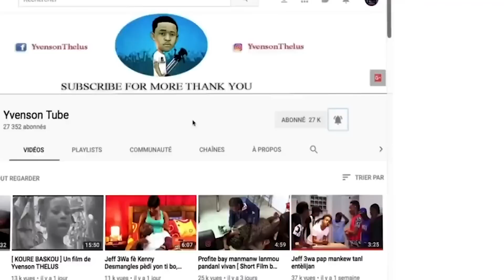Lavi nan Sendomeng mini serie PART 3 ( Nicolas ap mal mennen Jeff 3wa )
Nap renmen projè sa anpil anpil koz lap bel anpil sèlman fònou sipòte sakap fet la jis pataje like komante epi mpap kite nou soufri nap jwenn rès pati yo youn aprè lòt byen rapid mési pou sipò nou
kouri al follow mwen nan instagram @jeff3wa_official